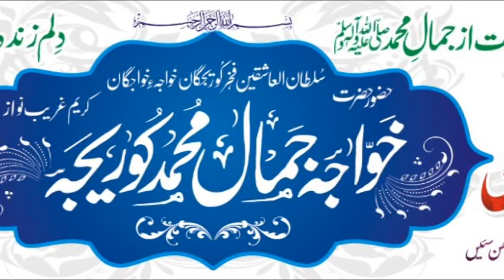Urs Muqadas Hazrat Khawaja Jamal Muhammad Koreja Gharib Nawaz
Kalam Hazrat Sachal Sain , Kalam Huzoor Ganj e Shakar Gharib Nawaz Urs Muqadas 12-13-14 October 2018